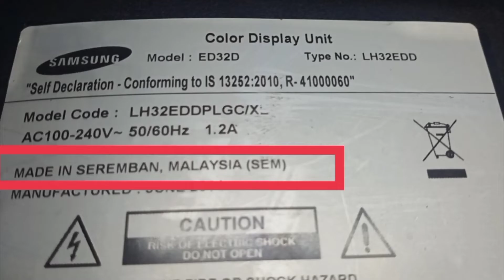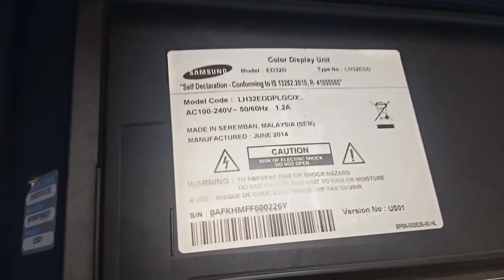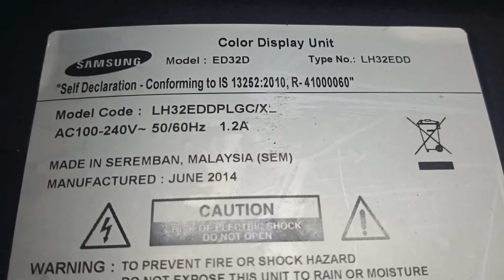How to open Samsung LED TV IR sensor in back cabinet Fitted.